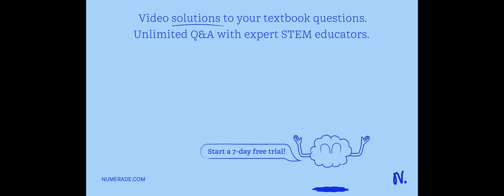List the two important solubility factors to take into account when selecting a solvent for crystal…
List the two important solubility factors to take into account when selecting a solvent for crystallization.